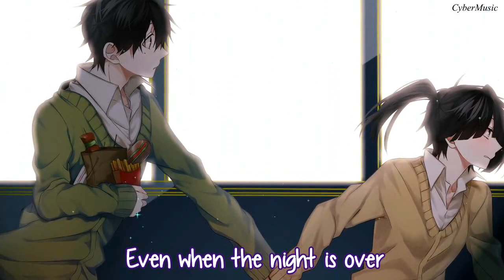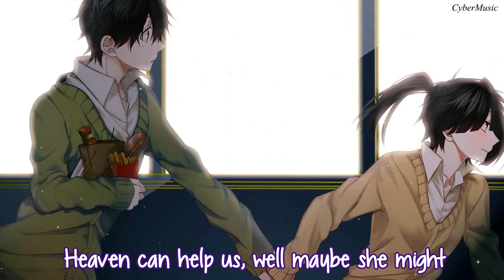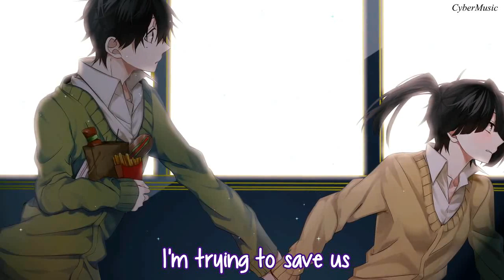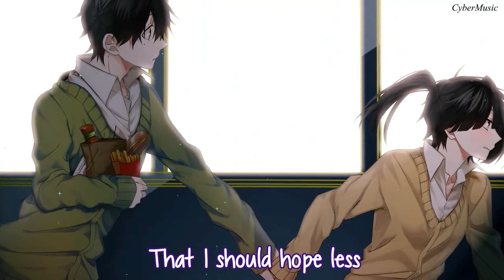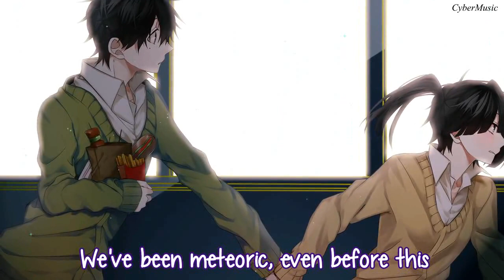Nightcore - Stargazing (Lyrics)[1 HOUR]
Nightcore - Stargazing Severo ft. Amelie
Song : Severo ft. Amelie - Stargazing
🌌  Severo

Programs used:
Audio - Wavepad sound editor
Video - Wavepad video editor, Adobe After Effect cs6